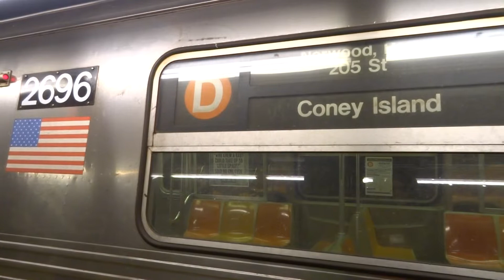NYC Subway Special: Whitehall Street-bound R68 (D) Entering & Leaving Jay Street-MetroTech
Taken on 2.14.15. Due to track work on the (D) line from 34th Street-Herald Square to Broadway-Lafayette Street, (D) service ran in two sections:

 - Norwood-205th Street to 34th Street-Herald Square
 - Whitehall Street-South Ferry (R) station to Coney Island Stillwell Avenue

Shuttle buses were being provided to/from West 4th Street-Washington Square to Grand Street.